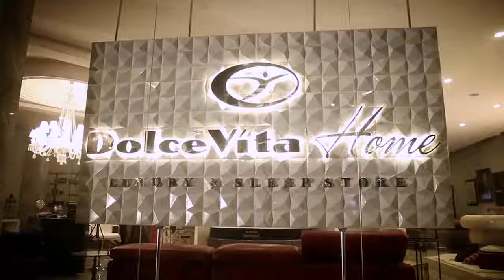DVH Showroom Reel